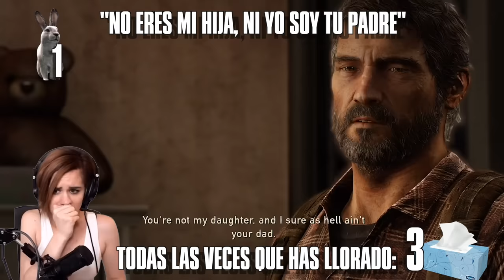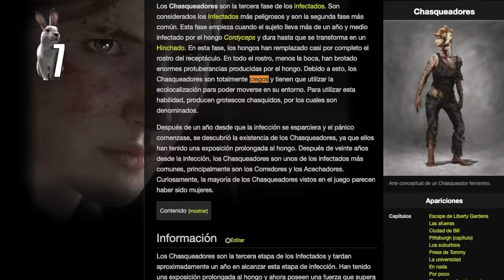10 COSAS que TODOS HACEMOS en THE LAST OF US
¿Te acuerdas de cuando salió el primer The Last Of Us? En aquel junio de 2013 las nuevas consolas todavía no habían llegado, ni siquiera había salido GTA 5 y el mundo era un lugar diferente. Desde entonces han cambiado muchas cosas y han pasado muchas otras, pero hemos vuelto a jugar una y otra vez al sobresaliente juego de Naughty Dog. Te contamos en este vídeo 10 cosas que todos hemos hecho alguna vez en TLOU, cuando no queda nada para que salga The Last Of Us Parte 2.